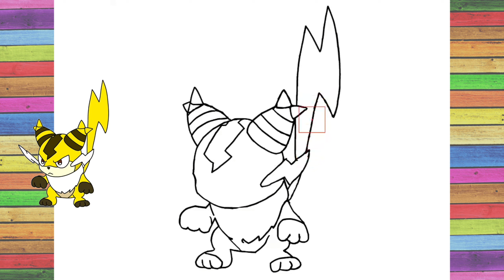HOW TO DRAW SPARKIT | Palworld